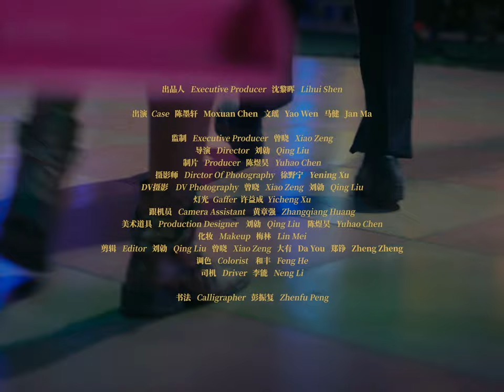达达乐队The DaDa_端午DRAGON BOAT(Official Music Video)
天幕下的摇曳、溪流中的舒展、百无聊赖的日光与霓虹交错的夜晚……MV中丰富具体的意象，补全了音乐中呼之欲出的纯粹愉悦与酣畅。歌词里的众生百相，皆化作镜头里夏日的悠长、丰沛与鲜活，在笃定与招展中肆意流淌。

达达乐队《端午》DRAGON BOAT

词Lyricist  彭坦  Tan Peng
曲Composer  彭坦  Tan Peng
编曲Arranger  达达乐队  The DaDa
制作人Music Producer  吴涛  Tao Wu  彭坦  Tan Peng
主唱Vocals  彭坦  Tan Peng
吉他Guitarist  吴涛  Tao Wu
贝斯Bassist  魏飞  Fei Wei
鼓Drummer  张明  Ming Zhang
录音Recordist  吴涛  Tao Wu  王炜 Wei Wang
缩混Mixing  吴涛  Tao Wu

虚浮恬淡
无聊散漫 执着
天幕招展
羽翼丰满 寂寞
彩霞旷野
仲夏之晚 摇曳
寒色不迫
风云殷切 婆娑
午月间
安逸的人
情不禁的人
得意的人
忘形的人
悻悻而归的人
痴心的人
醉醺醺的人
神隐的人
虚浮恬淡
无聊散漫 执着
天幕招展
羽翼丰满 寂寞
彩霞旷野
仲夏之晚 摇曳
寒色不迫
风云殷切 婆娑
午月间
安逸的人
情不禁的人
得意的人
忘形的人
悻悻而归的人
痴心的人
醉醺醺的人
神隐的人
驾五色龙船的人
将信疑的人
无我的人
喜乐的人
奔波游离的人
失约的人
摇摇晃的人
妙悟的人

出品人 Executive Producer 沈黎晖 Lihui Shen
监制 Executive Producer 曾晓 Xiao Zeng
出演 Case 陈墨轩 Moxuan Chen 文瑶 Yao Wen 马健 Jan Ma
导演 Director 刘勍 Qing Liu
制片 Producer 陈煜昊 Yuhao Chen
摄影师 Dirctor Of Photography 徐野宁 Yening Xu
DV摄影 DV Photography 曾晓 Xiao zeng  刘勍 Qing Liu
灯光 Gaffer 许益成 Yicheng xu
跟机员 Camera Assistant 黄章强 Zhangqiang Huang
美术道具 Production Designer 刘擎 Qing Liu 陈煜昊 Yuhao Chen
化妆 Makeup 梅林 Lin Mei
剪辑 Editor 刘勍 Qing Liu 曾晓 Xiao Zeng 大有 Da You 郑铮 Zheng Zheng
调色 Colorist 和丰 Feng He
司机 Driver 李能 Neng Li
书法 Calligrapher 彭振复 Zhenfu Peng
器材提供 Camera Lighting Equipment
海南盖视文化传媒有限公司

特别感谢 Thanks
兴隆风情园烧烤吧/广顺隆汽车服务中心